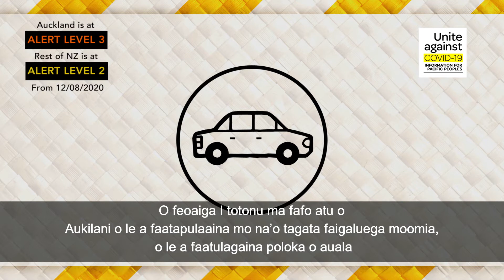Gagana Samoa: Lipoti lata mai i le COVID-19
Talofa lava,

E tatau ona nofo sauni Niu Sila atoa
O loo faatonutonu feoaiga i o tatou tuaoi. Ae o loo iai pea la tatou pitolaau e faatino. E ala lea i lou nofo i le fale pe afai ua e ma‘i, faataitai le tumamā lelei ma faamaumau nofoaga sa e iai, o lau lea tiute e fai mo le tausisia o le saogalemu o tagata.

Faʻafetai